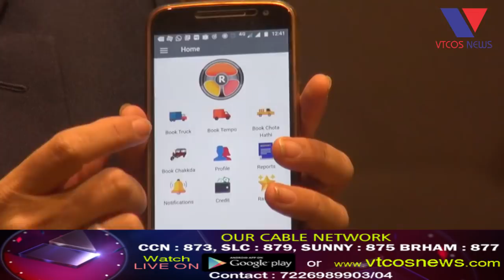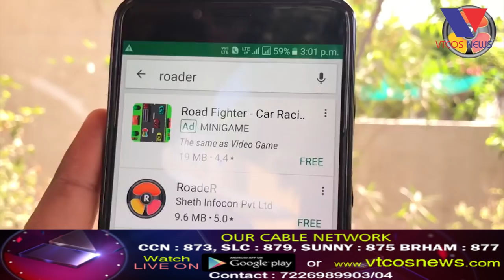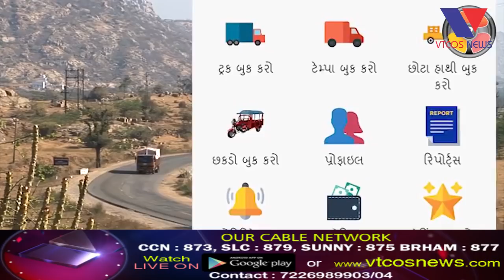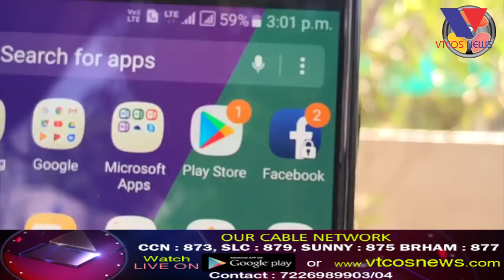BHAVNAGAR : Roader Application Launching Press Conference